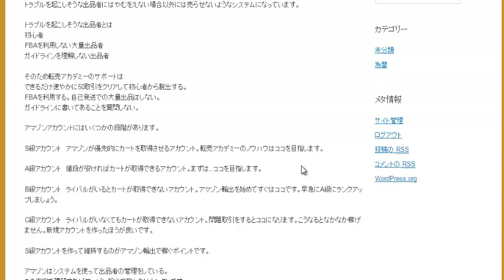高くても売れるアカウントの作り方 amazon輸出ノウハウ